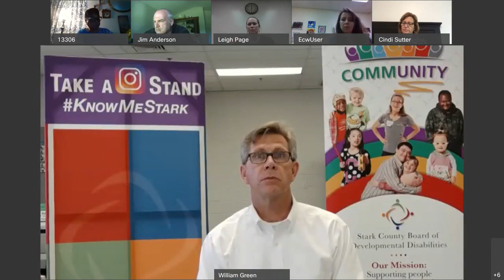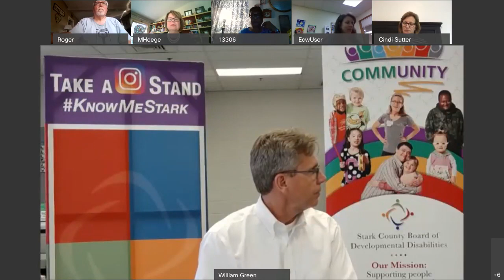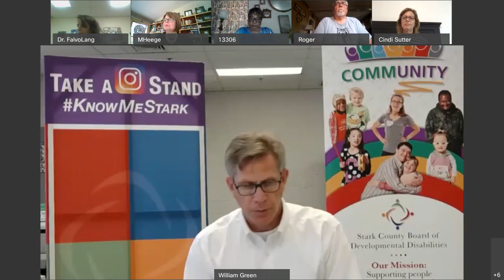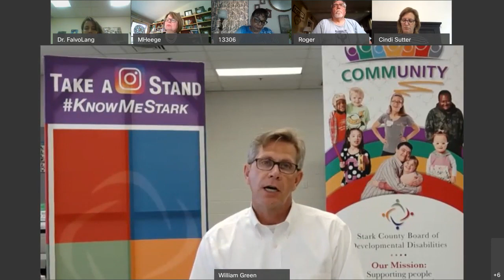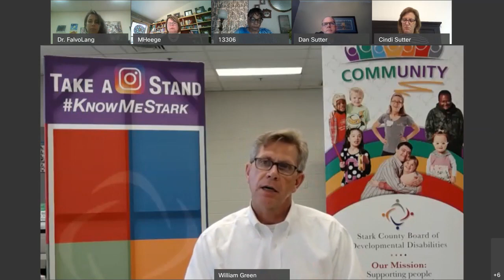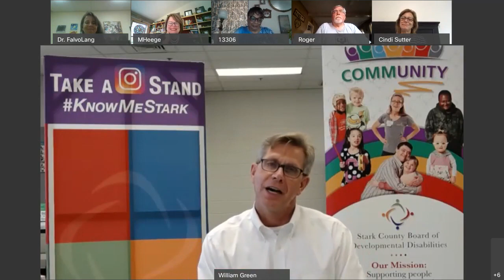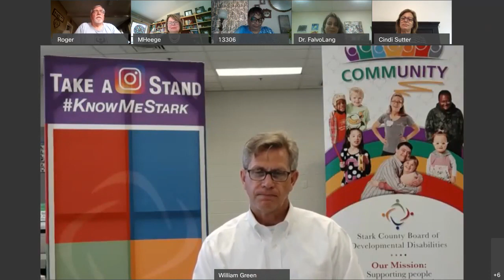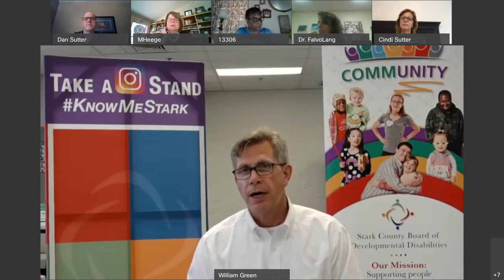Stark County Board of Developmental Disabilities Board Meeting for May 26, 2020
This is the recording of the Stark County Board of Developmental Disabilities May 26, 2020 meeting of the governance board.